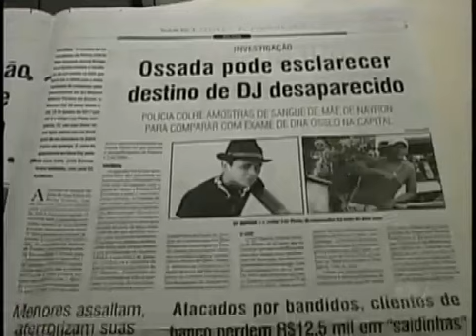Polícia procura assassino de jornalista que foi morto em Minas Gerais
Rodrigo Neto havia sido ameaçado de morte por denunciar a existência de um grupo de extermínio formado por policiais. Ele foi assassinado com três tiros na cidade de Ipatinga, no interior do Estado.